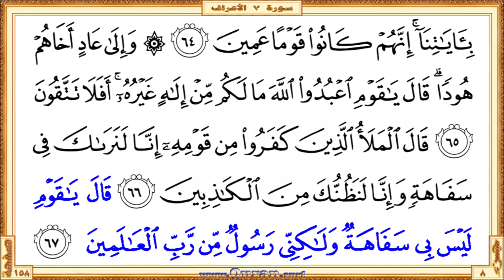Holy Qur'an Page 158 | Reciter: Abdulrahman Alsudaes | Text highlighting HD video on Holy Quran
Holy Qur'an Page 158 - Beautiful HD video view on your screen. The video shows highlighted the Qur'an text portion along with the beautiful and heart shuddering recitation by Abdulrahman Alsudaes. Quran.surf videos generally show only five lines of Quran text on one screen by following the page layout of the printed version of the Mus'haf. It can be viewed well on small mobile screens and large projector screens. Therefore, it provides a great way for those who want to learn or teach the recitation of the Qur'an well. Our page-level videos are very useful for the comparison study on different recitations. These videos are the main resource for our "World Wide Online Qur'an Memorization Program".

  •  The first verse: Surah Al-A'raf - Aya 58 (Waalbaladu alttayyibu yakhruju nabatuhu biithni ...)

  •  The last verse: Surah Al-A'raf  - Aya 67 (… walakinnee rasoolun min rabbi alAAalameena)